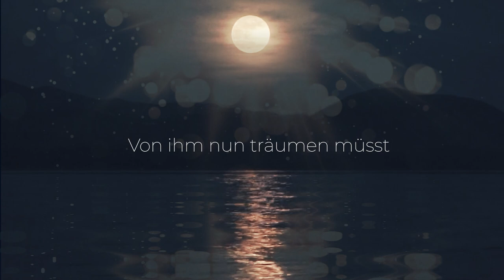Jedana - Mondnacht (Joseph von Eichendorff)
🌛🌕🌜Ich freue mich sehr über 500 Abonennten  und danke allen  Menschen, die mich und mein Wirken begleiten!🌛🌕🌜

Direkt Link zum Online - Shop! CD Devi jetzt erhältlich!

✨✨🎇 Seid gesegnet und behütet in dieser anspruchsvollen Zeit des Wandels ✨✨🎇